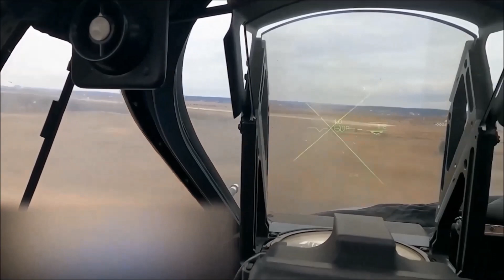Marines Prepare for Range 410A - ITX 4-23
Jun. 14, 2023 - U.S. Marines with Charlie Company, 1st Battalion, 23D Marines, 4th Marine Division, Marine Forces Reserve, prepare to conduct live-fire training at Range 410A at Marine Corps Air-Ground Combat Center, Twentynine Palms, California, as part of Integrated Training Exercise 4-23. As the Marine Corps Reserve’s premier annual training event, ITX provides opportunities to mobilize geographically dispersed forces for a deployment; increase combat readiness and lethality; and exercise MAGTF command and control of battalions and squadrons across the full spectrum of warfare.

Film Credits
Cpl. Jennifer Delacruz